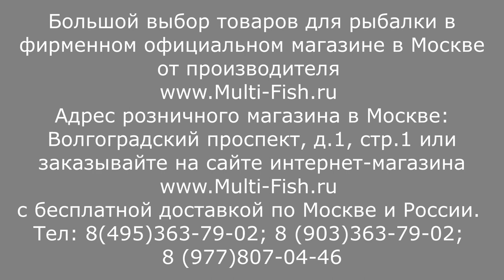УНИВЕРСАЛЬНОЕ СИЛОВОЕ МАТЧЕВОЕ УДИЛИЩЕ. ТЕЛЕСКОПИЧЕСКИЙ МАТЧ. Удилище матчевое COLMIC TANGO PRO.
Матчевое телескопическое силовое удилище от компании Colmic. Удилище матчевое COLMIC TANGO PRO является универсальным матчевым удилищем, которое создано для ловли крупной и сильной рыбы. Матч КОЛМИК ТАНГО ПРО выполнено из карбона высокой модульности и оснащено фирменной фурнитурой. Строй средне-быстрый, тип сложения - телескопический.
Купить матчевое удилище COLMIC TANGO PRO (КОЛМИК ТАНГО ПРО) по низкой цене с хорошей скидкой можно по ссылке
Официальный магазин товаров Colmic (Колмик) в России находится по адресу: ул.Мельникова, дом 5, сайт тел 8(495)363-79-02, 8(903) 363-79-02, 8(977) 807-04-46.

Любой покупатель магазина Мульти-фиш имеет возможность БЕСПЛАТНО получить до двух запасных частей в год в период действия акции.

Наши преимущества:
2. САМЫЕ НИЗКИЕ цены со склада производителя, по Программе лояльности магазина Мульти-Фиш!
3. БЕСПЛАТНАЯ доставка по Москве и России в рамках Программы лояльности!
4. БЕССРОЧНАЯ гарантия на заводской брак на ВСЕ УДИЛИЩА!
5. Свой фирменный СЕРВИС-ЦЕНТР работающий более 20 лет! с ПОЖИЗНЕННОЙ гарантией на место ремонта!